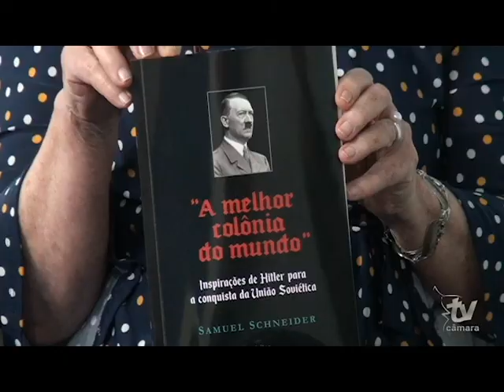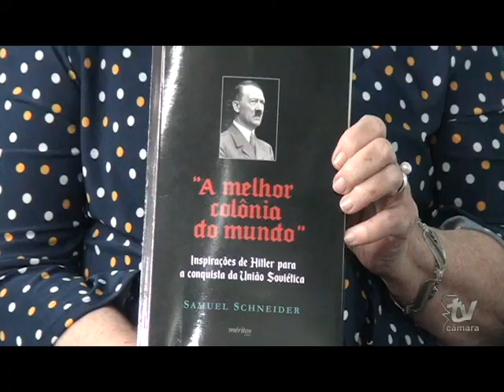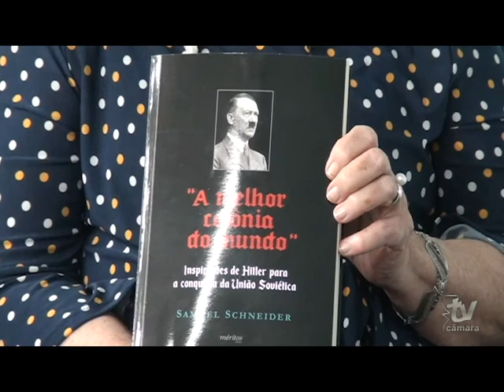LITERATURA LOCAL - SAMUEL SCHNEIDER